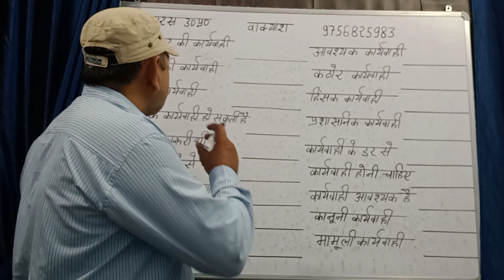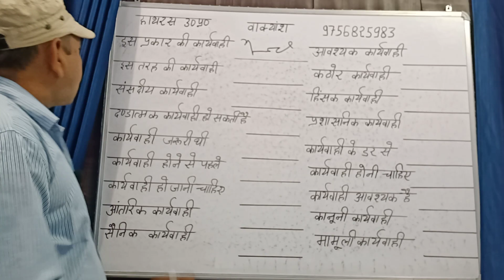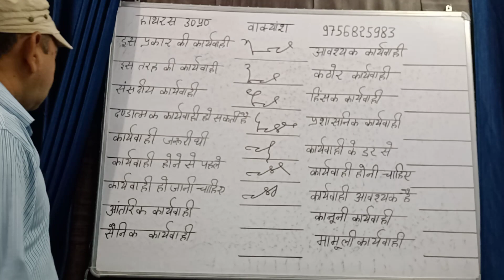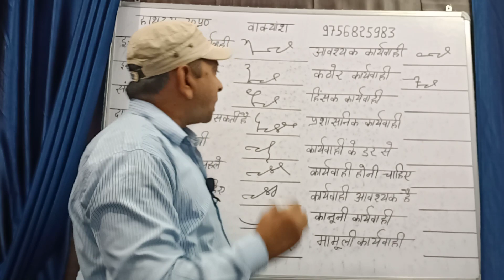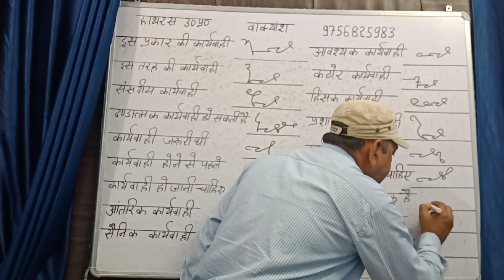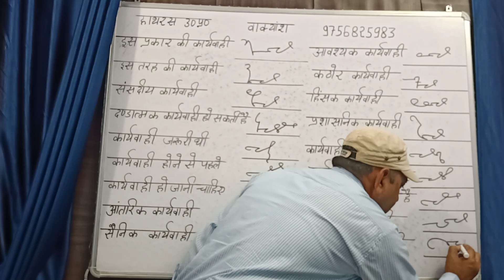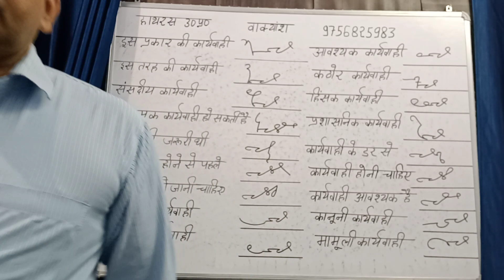Hindi stenographer advance outline rishi pranali shorthand class